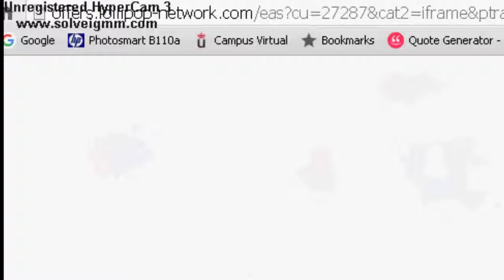dieciseisavos psp fifa 14 cska moscu vs chelsea